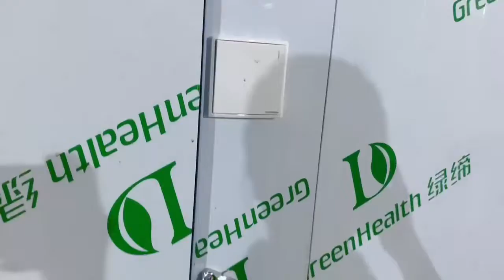Custom Fish Chicken PU Panel Cold Storage Room Walk In Freezer Professional Maufacturer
Quality Commercial Display Freezer from China.Small cold storage warehouse for food preservation.
John Wang
Guangzhou Green&Health Refrigeration Equipment Co.,Ltd quality manufacturer from China.